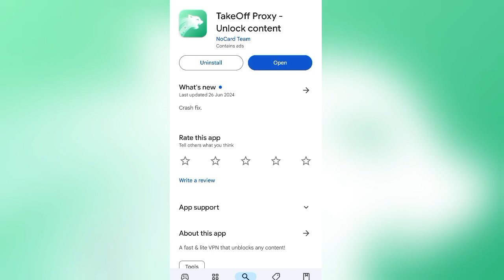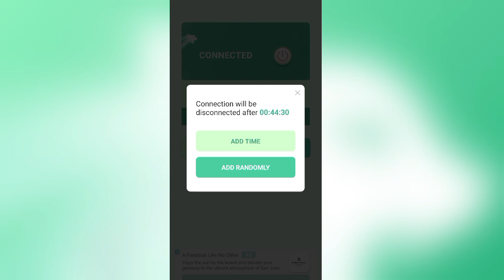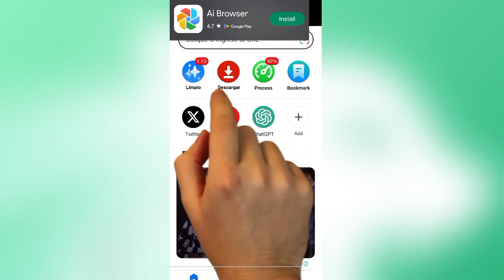Take Off Proxy App Kaise Use Kare || How To Use Take Off Proxy App || TakeOff App How To Use